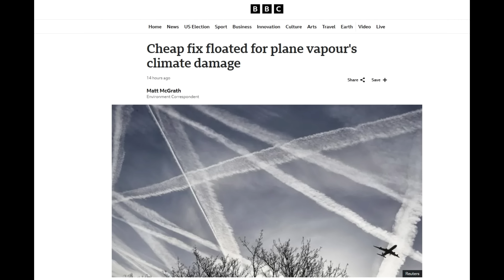LE SCIE ORA DIVENTANO UN PROBLEMA DA COMBATTERE - 1 Minute News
Le scie di "condensa" ora associate al riscaldamento climatico